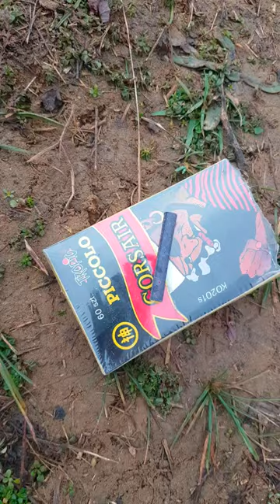Picolo corsair petarda